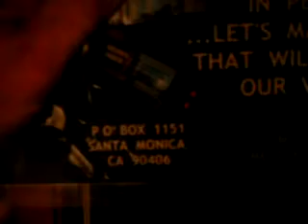RED2 2011 F6 A8NTTCFD2 8 11OSAMASVISIONOFHELL25MB zps4c5bfe77